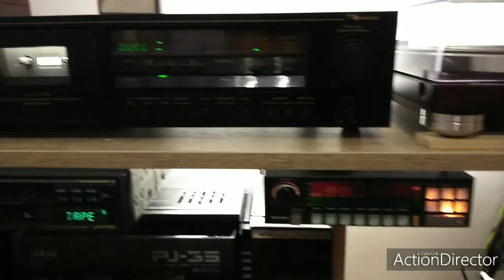Home System and Car Stereo Combo Set-up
Demonstration of my DIY home system